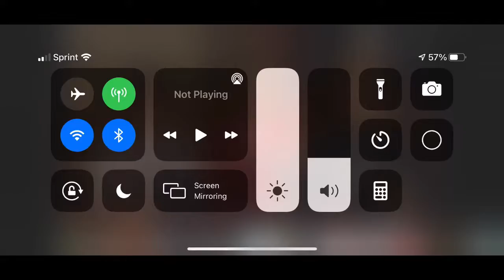Danny Gonzalez song